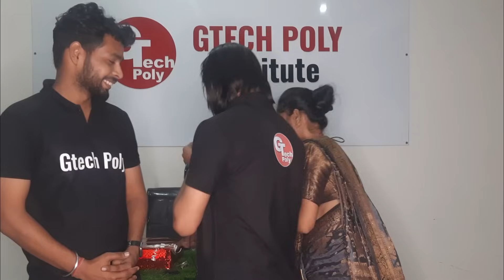Diwali Gift 🎁 | Gtech Poly Team | Gaurav Sir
by Gaurav Sir and Team.
SSC JE Diwali Dhamaka! | अब सपने पूरे करें, दिवाली पर हो जाएं SSC JE के साथ सफल |

New Course Launch | Civil Engineering | Polytechnic by Gaurav Sir.